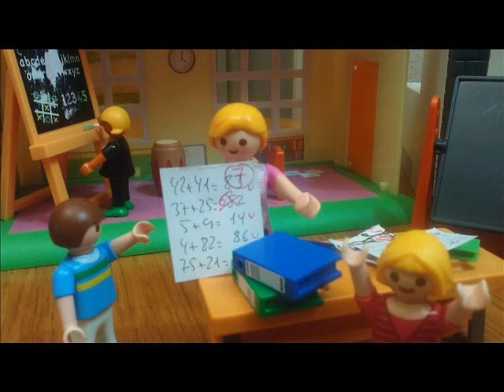Los Rosado 1x03 El Examen Playmobil Español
Silvia se intenta escaquear de un examen y le sale mal. ¿Conseguirá aprobar copiando? Los Rosado capitulo 1x03 El Examen Playmobil Español.